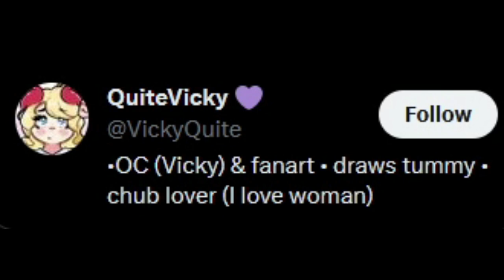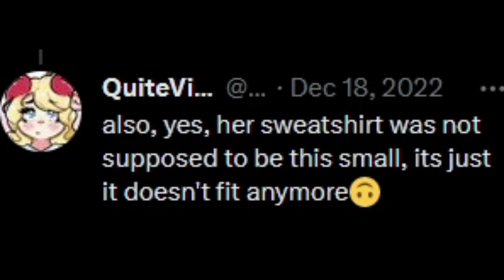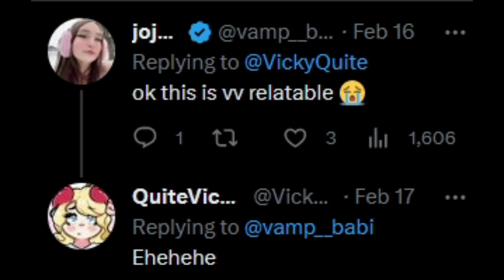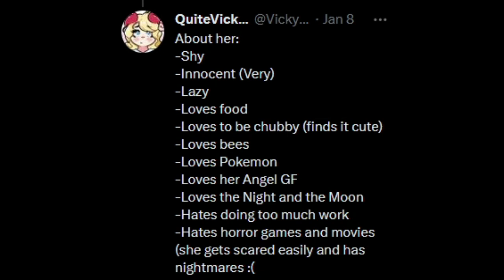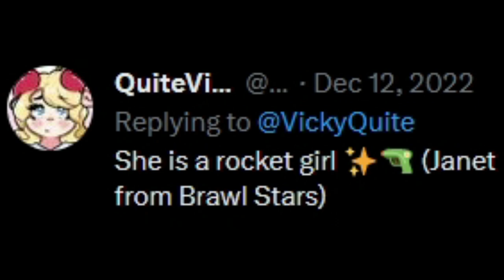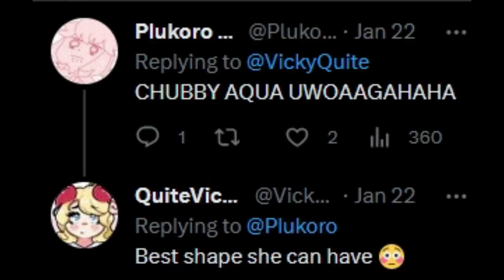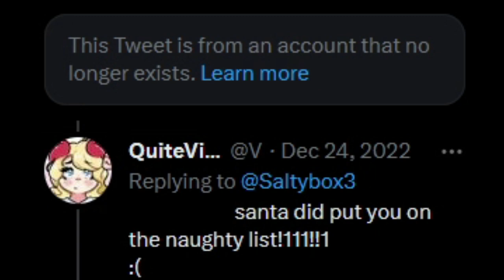Chubby Santa wants Cookies! - and more by QuiteVicky (Dubbed)